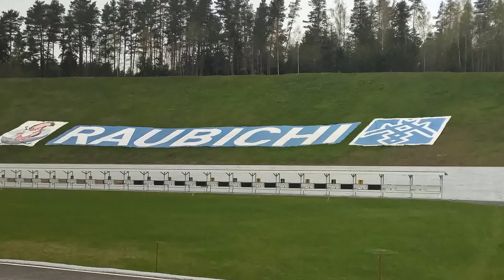Раубичи 2018: Финал М40-49 Решительная победа П.Пиньковского над N.Valuckas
Павел Пиньковский (Россия, Москва) победил Нериюса Валуцкаса (Nerijus Valuckas, Lietuva) со счетом 3 : 0 в финале М40-49 на Открытом Чемпионате Республики Беларусь по настольному теннису среди ветеранов, Раубичи 2018. Может быть благодаря правильному мячику Разинкова?:)